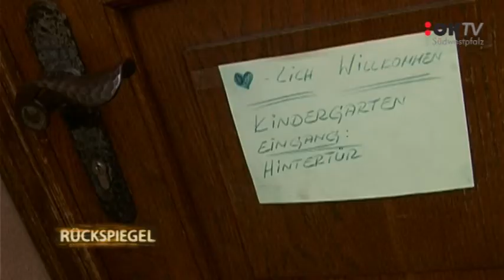Kindergarten im "Alten Rathaus" Rodalben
Wegen eines Wasserschadens musste der Kindergarten vom Neuhof in das "Alte Rathaus" umziehen, damit die nötigen Bauarbeiten getätigt werden können. Wir haben die Erzieher und die Kinder im "Alten Rathaus" besucht. (Anfang 2010)